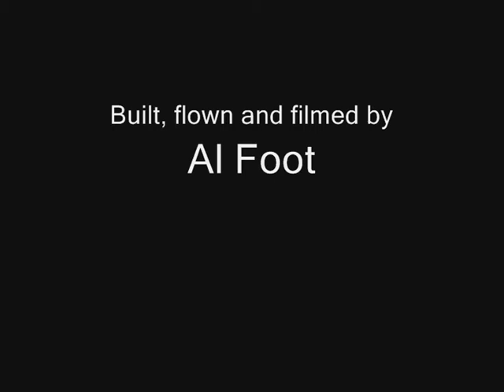ST Models FW190A 19 June 2011 Flight #1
I was trying to show off the upper surface of the aircraft during this flight.  Quite a strong wind but nice early evening light.